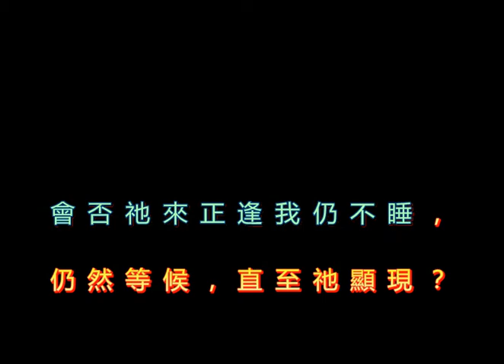155 會否祂來正逢我們儆醒